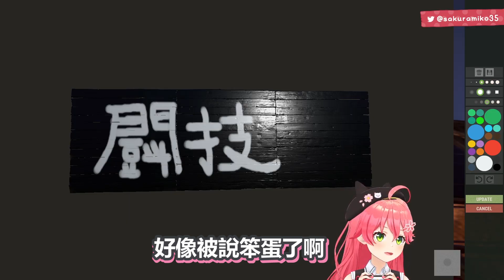35親又開始蓋奇怪的東西了捏 ! 鬪技場的招牌寫錯了捏 ! 【さくらみこ/星街すいせい】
謝謝 :D